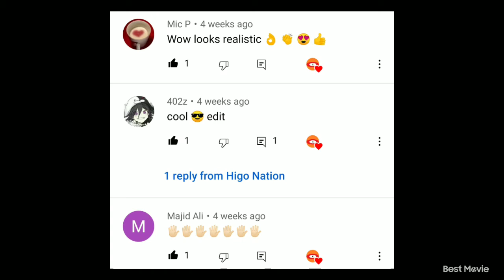Visiting Rishikesh (Ganga river) |Uttrakhand